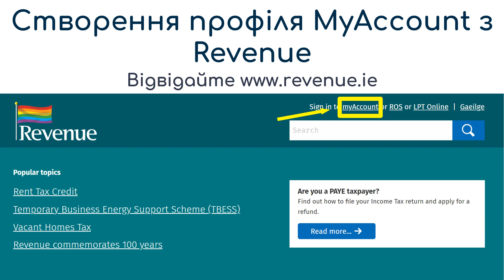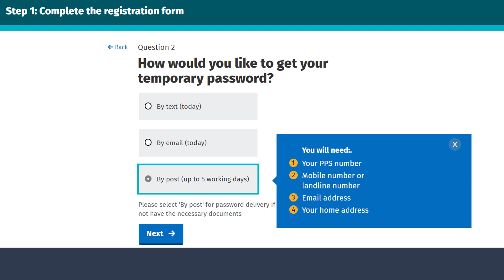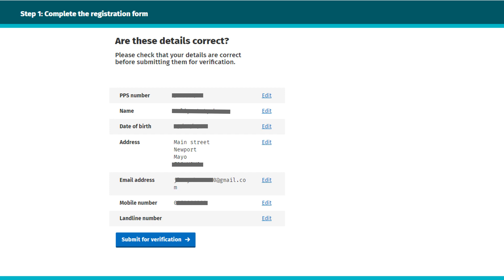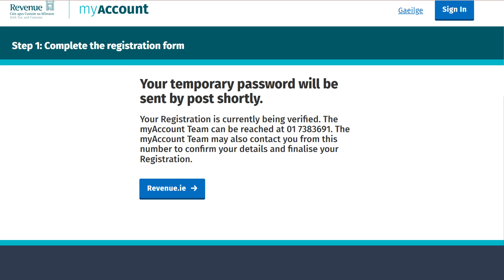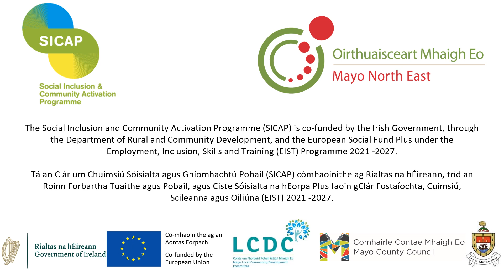Як зареєструватися в myAccount/How to register for myAccount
Це відео допоможе вам пройти реєстрацію для myAccount.
This video will guide you through the registration process for myAccount.